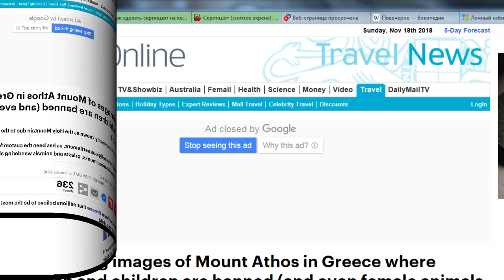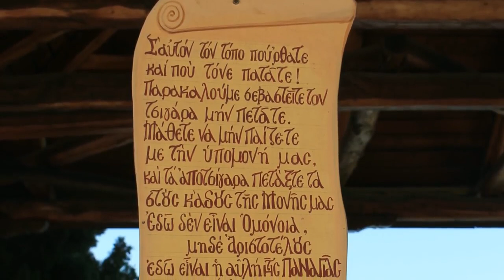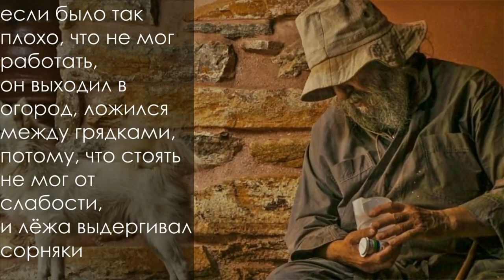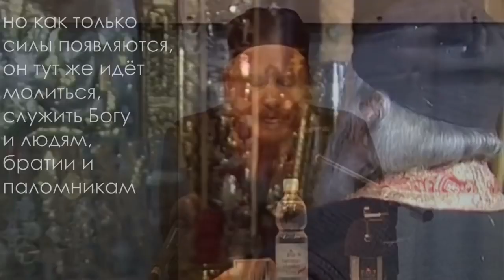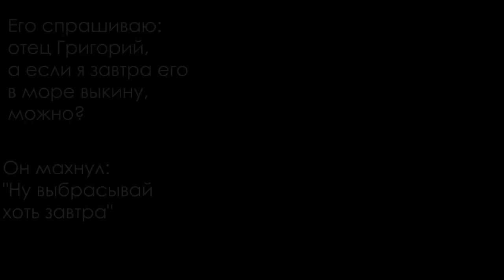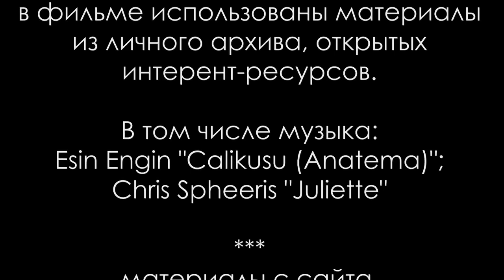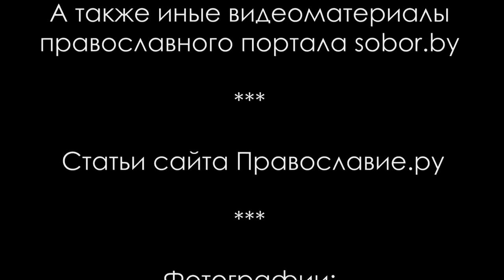Γέροντας Γρηγόριος Ηγούμενος + της Ι.Μ. Δοχειαρίου - Ρωσικό ντοκιμαντέρ '' 3 '' Η εξόδιος ακολουθία